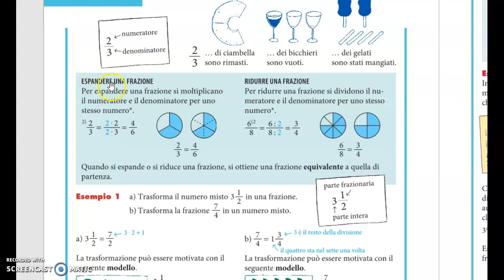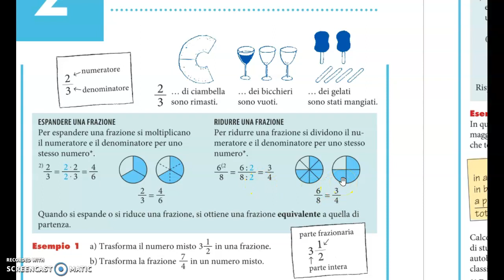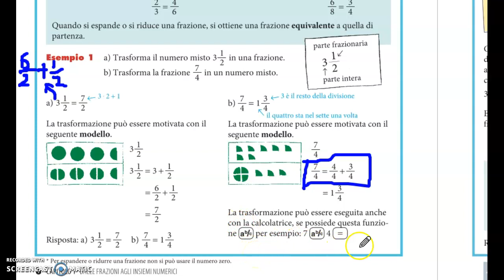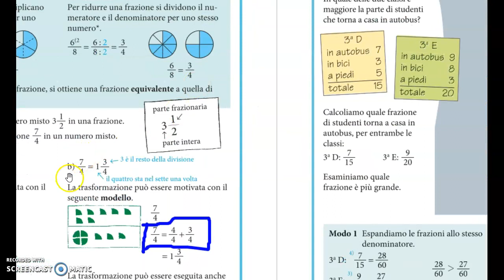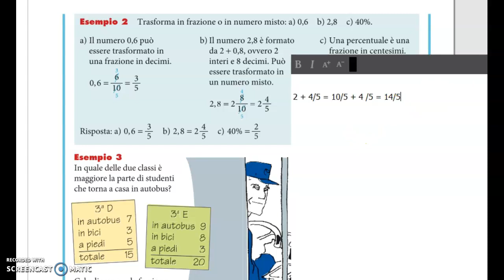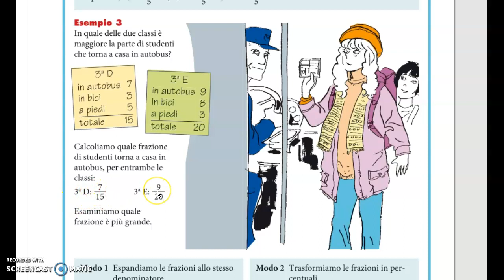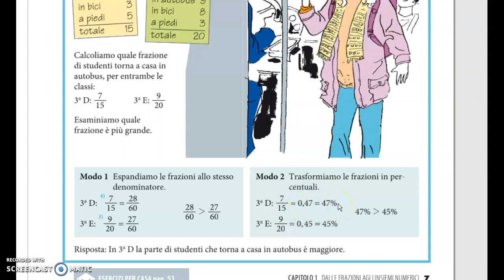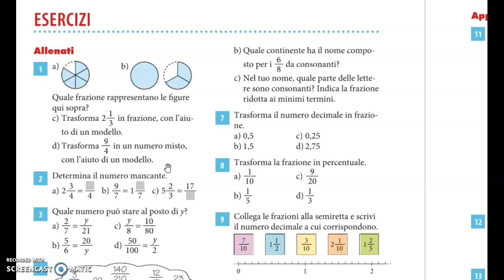lezione 1 ottobre ripasso frazioni